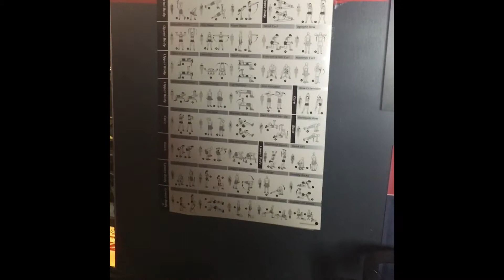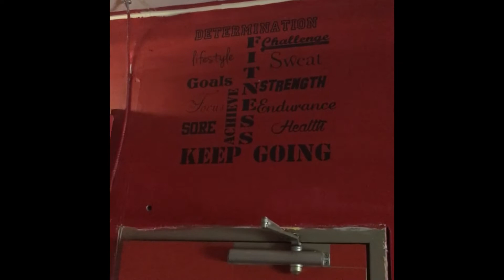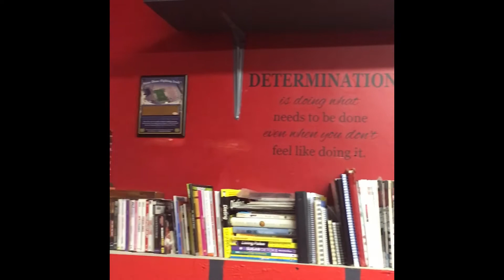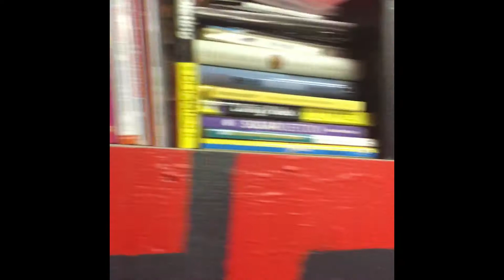GOING GONZO: Gym Tour and Bicep workout